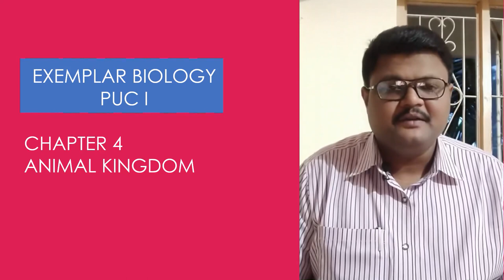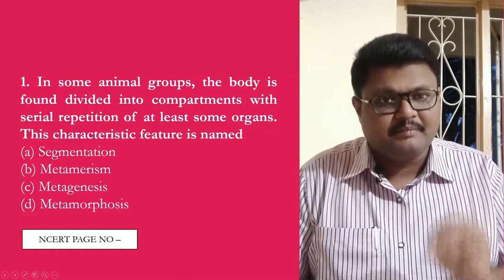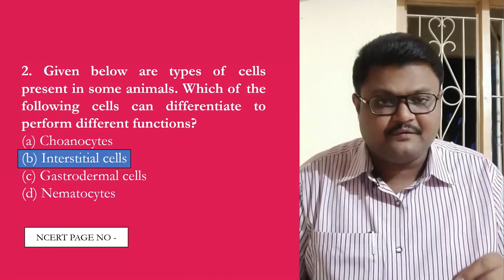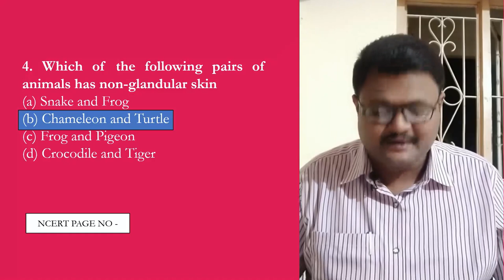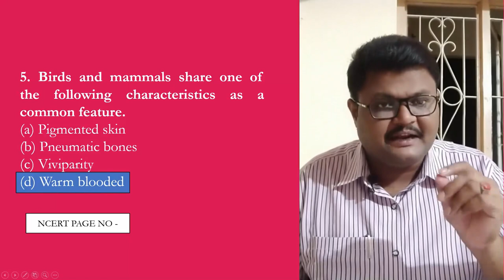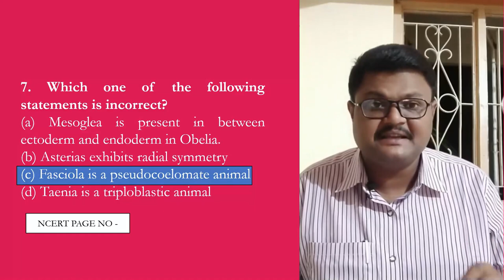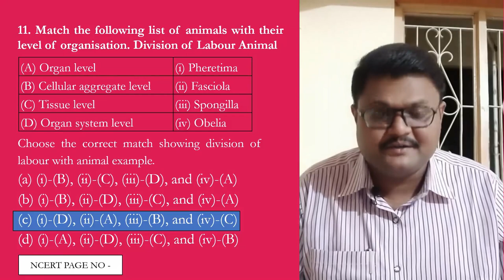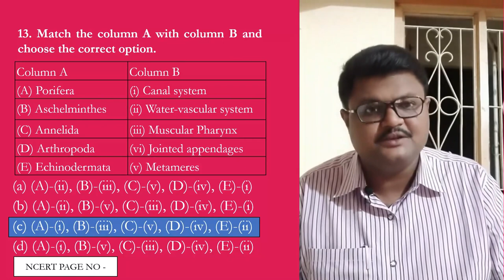Exemplar Biology Solutions | Animal Kingdom | Class 11 | NEET | By Sanjay Sir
Dear Students. This channel is strictly based on delivering video lectures on I and II PUC - Biology. It covers all the necessary details of PUC Biology by keeping NCERT textbook on hand. These online tutorials are absolutely free and includes the explanations of theory and NEET too. I am sure that these videos will definitely help you in scoring good marks in theory and in many competitive exams also.
I will upload the videos every fourth day. Hope you'll like them.
biology with sanjayrg